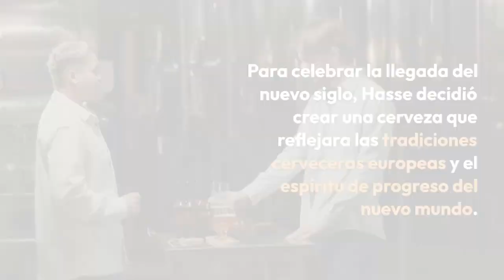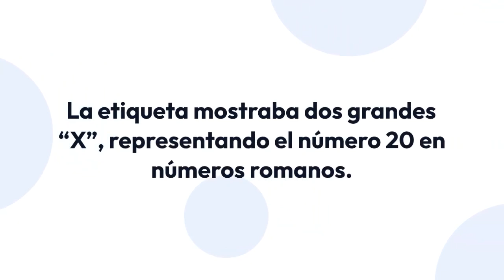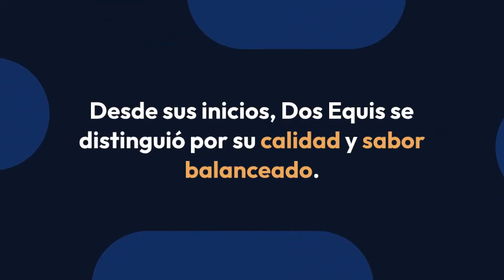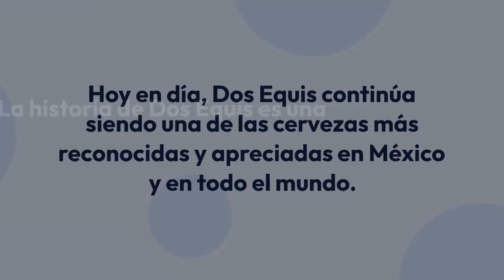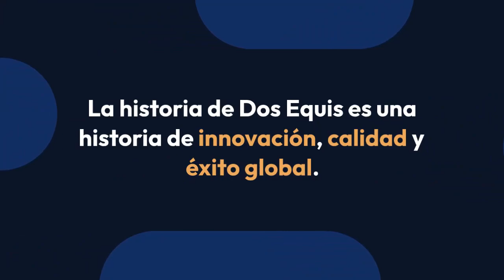XX LAGER HISTORIA